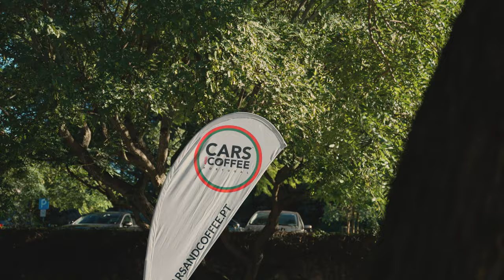Cars & Coffee Centro 2022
Cars & Coffee Centro 2022 took place in Lisboa on October 15th. The usual welcome coffee was served in a magnificent golf setting. After the briefing and some networking, the group drove to the second location, a beautiful winery.
Thanks to our partners Michelin, Boutique dos Relógios Plus, Overlay and Goodwool for being with us.
We look forward to 2023 with many new adventures!